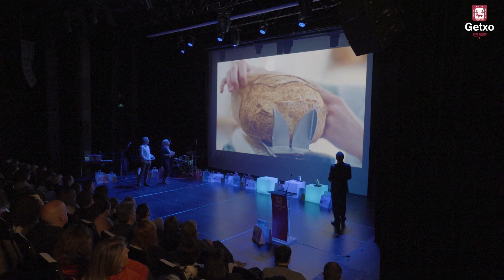GETXO HURBIL 2024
Video resumen I Edición de Premios al Comercio de Getxo- Getxo Hurbil 2024.

Getxoko Merkataritza Sarien I. edizioaren laburpen bideoa  -Getxo Hurbil 2024.